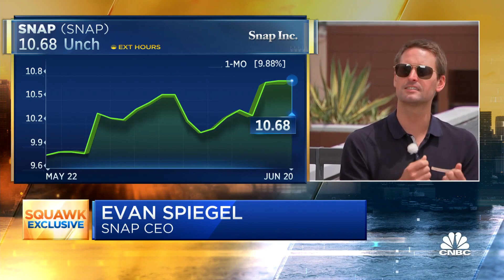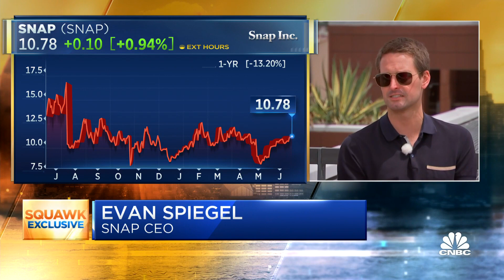Snap CEO: More people want to communicate with A.I. as much as they do with their friends and family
Evan Spiegel, Snap founder and CEO, joins 'Squawk Box' to discuss the growth of A.I. on Snap's subscription and advertising business platform, if A.I. will be a real driver of revenue and profits, and more.